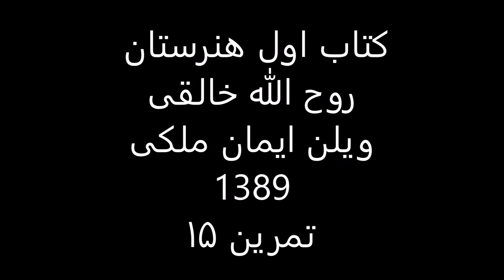کتاب1هنرستان روح الله خالقی ویلن ایمان ملکی تمرین 15